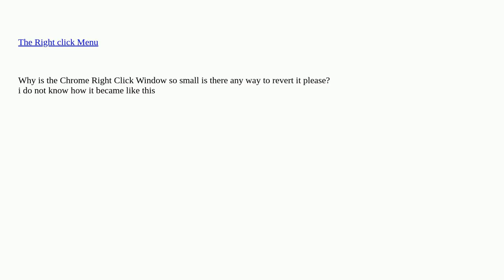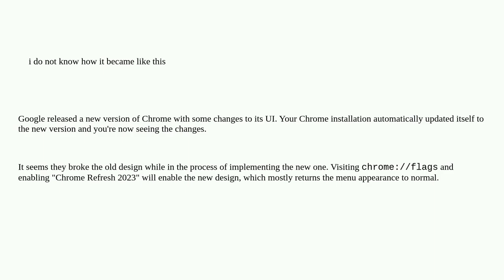Chrome's right-click window is changed?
A special thanks goes out to the community

  google-chrome